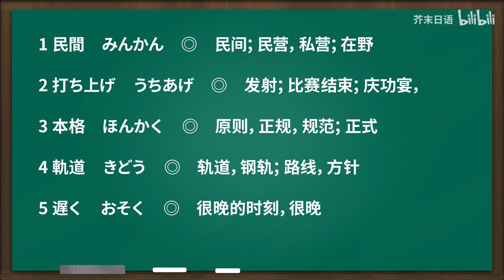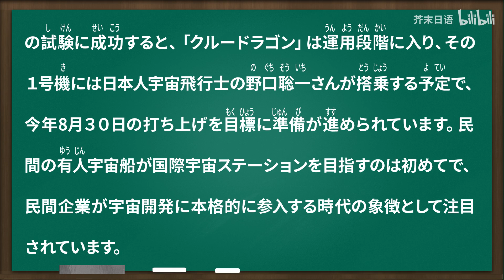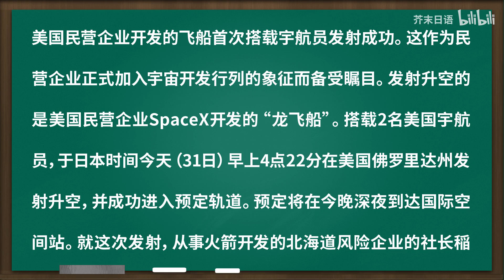日语听力 | NHK新闻 一文四听 · 第107期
周一到周五，每天更新一篇NHK听力
素材来源于最新的NHK新闻
一文四听，顺序分别是：空耳、核心单词、日文原文以及中文翻译
希望能帮到大家提高日语！以上~